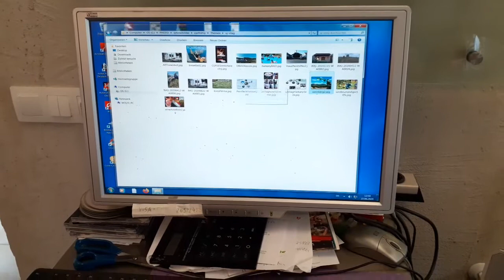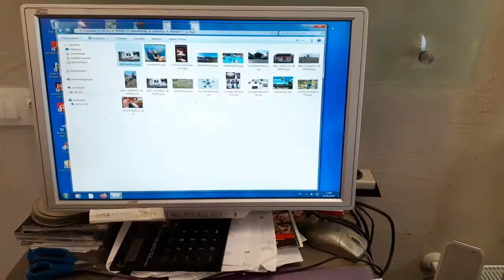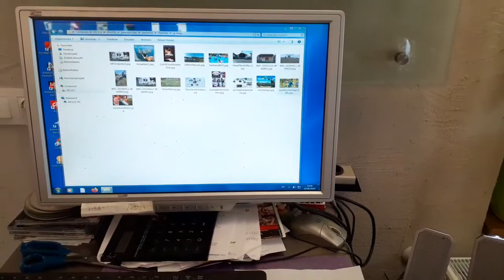URLAUB in UNGARN ... . Zur richtigen Zeit am richtigen Ort die richtigen Menschen treffen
URLAUB in UNGARN  (im wilden Süden / Harkany Siklos Pecs )
Weltweit erster Veganer Perma / Electro-culture Wein
Zur richtigen Zeit am richtigen Ort die richtigen Menschen treffen..
( .Hrvatski prijevod u nastavku)
In einen Prinzessinnen-Garten (Im Reich der Sinne) rein zu kommen,
soll ja auch nicht einfach sein!!!    oder ?

silvia ist Erbin von Lajos Kossuth (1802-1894 König von Ungarn)
3 chinesische Restaurant besonders gute gehende ,inne gehabt

Wolfgang habe für jan huss(1415) verkündigen dürfen dass er nun ein brachtvoller Schwan ist! siehe unten
Habe in 15 jahren alle Lush Shops in Deutschland mit helfen aufgebaut / gebaut !

bei uns in uj-vilag (neue Welt) Harkany

 3 x ART-Design Zimmer bed&breakfast
a) art Berlin  b) art Bienen   c) art Wein  (slow wine)
incl. Street Art + Art  + Rohkost fingerfood (slow food)
siehe Trailer (Entwurf)

…. unser weltweit erster Wein …. weinverköstigung
im wilden süden von ungarn
keine Pestizite ,Glyphosat,Insektizite !!
keine Berührung der Trauben mit Metall !!
kein Wasser, KunstDünger !!!
nur mit / in Holzfässern
mit Perma / electro-culture / Legominosen
doppelt bis dreifacher Ertrag

…. und ja ...schmeckt auch noch besser!!! ….

workshops / Weindegusstation / Fachsimpeln möglich

.kroatisch .

ODMOR U MAĐARSKOJ (na divljem jugu / Harkany Siklos Pecs)
Prvo svjetsko vegansko perma / elektrokulturo vino

Upoznajte prave ljude na pravom mjestu u pravo vrijeme.

Doći u vrt princeza (u carstvo čula)
Ne bi trebalo biti lako !!! pravo?

silvia je nasljednik Lajosa Kossutha (kralj Ugarske 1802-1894.)
3 kineski restoran posebno dobar, imao

Wolfgang je za jan huss (1415.) mogao objaviti da je sada grubi labud! Pogledaj ispod
U 15 godina sam uz pomoć sagradio / izgradio sve bujne trgovine u Njemačkoj!

s nama u uj-vilagu (novi svijet) Harkany

 3 x ART-Design sobe noćenje s doručkom
a) umjetnost Berlin b) umjetničke pčele c) umjetničko vino (sporo vino)
Street art + umjetnost + hrana za prste od sirove hrane (spora hrana)
vidi prikolicu (skica)

... prvo vino na svijetu ... degustacija vina
na divljom jugu mađarskih
bez pesticida, glifosata, insekticita !!
nema kontakta grožđa s metalom !!
bez vode, umjetnog gnojiva !!!
samo s / u drvenim bačvama
s permom / elektrokulturom / legominozama
dvostruki do trostruki prinos

... i da ... ima još bolji ukus !!! ... .

moguće radionice / punionica vina / trgovina
weltweit erster Weinbau (Elektroculture)